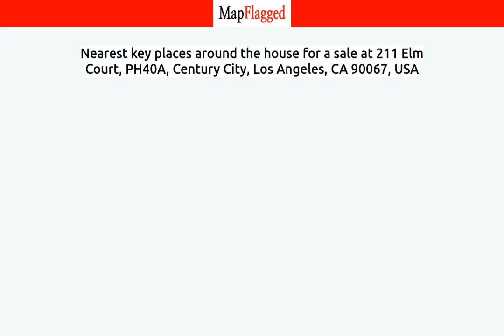LA,US | Buy house at 211 Elm Court, Los Angeles, USA | MapFlagged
📚 Video Chapters:
0:00 Property Introduction
0:10 Property Price
0:50 Property Address
1:00 Property Description
1:05 Property Key Places
1:10 Subscribe to MapFlagged!

📣 Following is the detail of house for sale at 211 Elm Court, PH40A, Century City, Los Angeles, CA 90067, USA:

3 Bedroom
4 Bathroom
3,916 Sq Ft.
$11,750,000

Welcome to Century Plaza Towers, the epitome of luxury living. These iconic 44-story glass towers, designed by Pei Cobb Freed, offer unparalleled panoramic views through expansive 10-foot floor-to-ceiling glass windows. Entry to the towers is via a prestigious 24-hour guard-gated entrance with valet service, ensuring a seamless arrival experience for residents. Experience an array of exclusive 24-hour services and amenities, including a luxurious pool, state-of-the-art fitness center, rejuvenating spa, sophisticated screening room, tranquil library, engaging game room, personal wine storage, elegant dining rooms, and attentive concierge service at your disposal. Step into Penthouse 40A, a meticulously crafted three-bedroom, four-and-a-half-bathroom sanctuary spanning 3,916 square feet, complete with its private elevator lobby. Upon entering, you are greeted by a grand foyer leading into a spacious great room featuring a cozy fireplace, a stylish Snaidero Designed Kitchen equipped with top-of-the-line appliances, a private den and access to a 20-foot terrace, all showcasing breathtaking views. Retreat to the primary bedroom, which offers a lavish closet, an opulent five-fixture en-suite bathroom, and a private terrace for moments of serenity. The second and third bedrooms, thoughtfully positioned on the opposite side of the residence, include their own en-suite bathrooms, ensuring comfort and privacy for all residents. Embrace the luxurious lifestyle offered at Century Plaza Towers, where every detail is designed to elevate your living experience to new heights. PHOTOS/RENDERINGS ARE EXAMPLES OF FINISHED UNITS. LIST PRICE IS FOR SHELL DOES NOT INCLUDE BUILD OUT OR FINISHES

🏥 Nearest Hospitals to this Property:

✒️ Nearest Schools to this Property:

🍕 Nearest Restaurants to this Property:

🚃 Nearest Train Stations to this Property:

🏬 Nearest Shopping Malls to this Property:

🌼 Nearest Parks to this Property:

🎥 Nearest Movie Theaters to this Property:

☕ Nearest Cafes to this Property:

✈️ Nearest Airports to this Property:

🏢 Nearest Stores to this Property:

➕ Nearest Doctors to this Property: